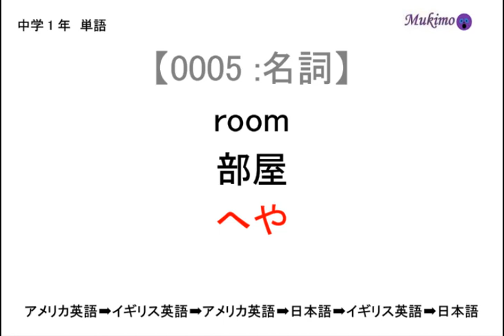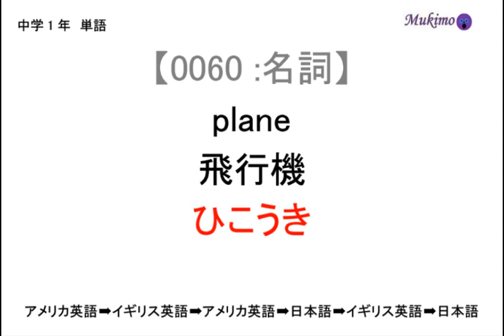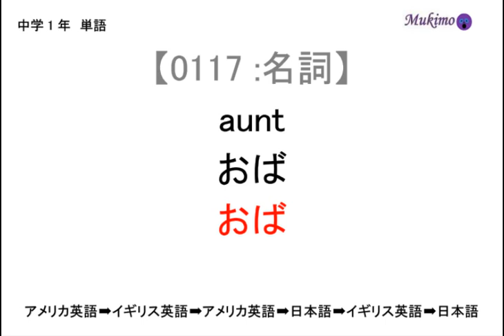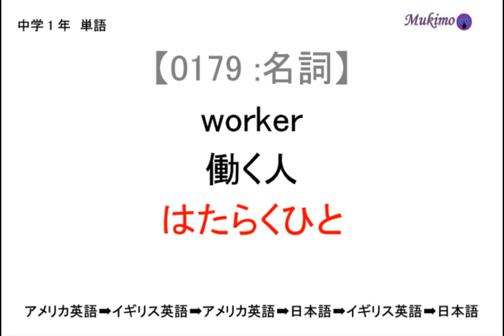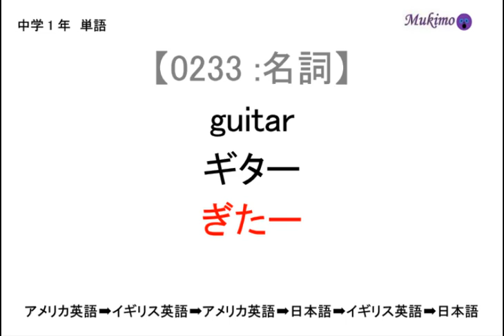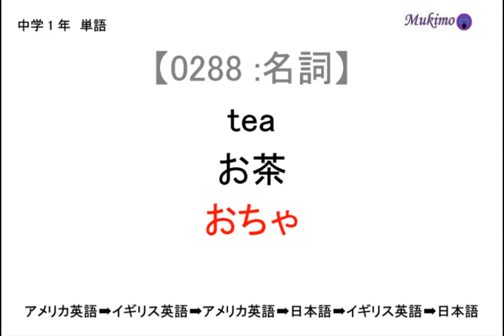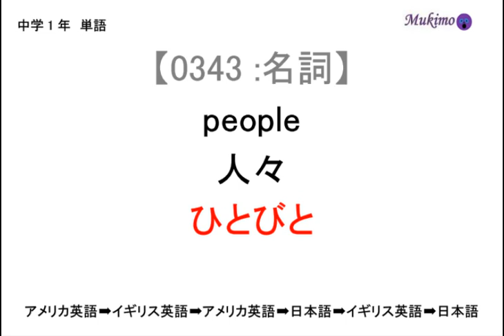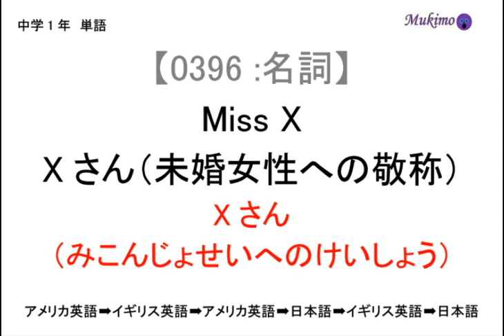【リスニング】 中学1年生 英単語 1～396 【名詞】 耳を鍛えながら単語を暗記 (日本語音声付) [英検5級レベル]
関連教材無料ダウンロード⇑

【リスニング】 中学1年生 英単語 397～524 【動詞】　耳を鍛えながら単語を暗記 (日本語音声付)  [英検5級レベル]
【リスニング】 中学1年生 英単語 525～612 【形容詞】　耳を鍛えながら単語を暗記 (日本語音声付)  [英検5級レベル]
【リスニング】 中学1年生 英単語 613～699 【副詞・その他】　耳を鍛えながら単語を暗記 (日本語音声付)  [英検5級レベル]
【リスニング】 中学1年生 英単語 700～756 【代名詞】　耳を鍛えながら単語を暗記 (日本語音声付)  [英検5級レベル]  I, my, me, mine ・・・（人称代名詞活用）
【タイトル】【リスニング】 中学1年生 英単語 757～829 【数詞】　耳を鍛えながら単語を暗記 (日本語音声付)  [英検5級レベル]

※個人・塾・学校で自由に使えます。
リスニング・ディクテーション・聞き流し用の動画です。アメリカ英語【音声のみ】→イギリス英語【音声のみ】→アメリカ英語【音声のみ】→日本語【日英テキスト付】→イギリス英語【日英テキスト付】→日本語【日英テキスト付】の順番で音声が流れます。
単語・熟語リスト（PDF）と準拠のテスト問題と正解（PDF）は上記のサイトから無料でダウンロードできます。
印刷して単語集として使ってください。
56分で中学1年生が覚えるべき名詞（英検5級レベル）をリスニングの練習をしながら覚えられます。
●勉強方法●
①英語の音声のみが流れます。
➡この間に、英語の綴りと日本語訳を「想起する」・「口に出す」・「書く」のいずれかをしてください。
②英語の綴りと日本語訳が示されます。
➡同時に「日本語の音声→英語の音声→日本語の音声」の順番で音声が流れます。
この間に正解を確認してください。

リスト
【0001】 evening
【0002】 walk
【0003】 tape
【0004】 uncle
【0005】 room
【0006】 store
【0007】 garden
【0008】 cap
【0009】 rose
【0010】 breakfast
【0011】 car
【0012】 daughter
【0013】 dinner
【0014】 box
【0015】 Japan
【0016】 yard
【0017】 watch
【0018】 time
【0019】 brother
【0020】 baseball
【0021】 player
【0022】 mail
【0023】 man
【0024】 stamp
【0025】 son
【0026】 racket
【0027】 window
【0028】 table
【0029】 mother
【0030】 cup
【0031】 kitchen
【0032】 mitt
【0033】 friend
【0034】 church
【0035】 clerk
【0036】 school
【0037】 family
【0038】 cat
【0039】 city
【0040】 wall
【0041】 pen
【0042】 floor
【0043】 book
【0044】 notebook
【0045】 cow
【0046】 lemon
【0047】 boat
【0048】 doctor
【0049】 cake
【0050】 egg
【0051】 nurse
【0052】 station
【0053】 singer
【0054】 milk
【0055】 afternoon
【0056】 girl
【0057】 bag
【0058】 gate
【0059】 bat
【0060】 plane
【0061】 library
【0062】 fish
【0063】 pilot
【0064】 town
【0065】 field
【0066】 letter
【0067】 pencil
【0068】 glass
【0069】 bed
【0070】 tennis
【0071】 bird
【0072】 father
【0073】 student
【0074】 diary
【0075】 desk
【0076】 work
【0077】 cook
【0078】 bread
【0079】 tomorrow
【0080】 night
【0081】 dog
【0082】 sister
【0083】 woman
【0084】 hospital
【0085】 door
【0086】 hotel
【0087】 village
【0088】 chair
【0089】 apple
【0090】 bus
【0091】 citizen
【0092】 piano
【0093】 basketball
【0094】 office
【0095】 country
【0096】 flower
【0097】 teacher
【0098】 homework
【0099】 supper
【0100】 meal
【0101】 sheep
【0102】 park
【0103】 morning
【0104】 map
【0105】 fruit
【0106】 house
【0107】 hand
【0108】 doll
【0109】 camera
【0110】 tree
【0111】 noon
【0112】 parent
【0113】 boy
【0114】 bank
【0115】 lunch
【0116】 pot
【0117】 aunt
【0118】 orange
【0119】 picture
【0120】 season
【0121】 spring
【0122】 summer
【0123】 autumn
【0124】 fall
【0125】 winter
【0126】 minute
【0127】 week
【0128】 month
【0129】 year
【0130】 hour
【0131】 day
【0132】 January
【0133】 February
【0134】 March
【0135】 April
【0136】 May
【0137】 June
【0138】 July
【0139】 August
【0140】 September
【0141】 October
【0142】 November
【0143】 December
【0144】 Sunday
【0145】 Monday
【0146】 Tuesday
【0147】 Wednesday
【0148】 Thursday
【0149】 Friday
【0150】 Saturday
【0151】 soup
【0152】 ground
【0153】 America
【0154】 vegetable
【0155】 brown
【0156】 bedroom
【0157】 magazine
【0158】 chopsticks
【0159】 bicycle
【0160】 tomato
【0161】 coat
【0162】 bookstore
【0163】 textbook
【0164】 classroom
【0165】 ship
【0166】 cafeteria
【0167】 burger
【0168】 blackboard
【0169】 chocolate
【0170】 shopping
【0171】 jacket
【0172】 driver
【0173】 China
【0174】 pizza
【0175】 calendar
【0176】 grape
【0177】 Russia
【0178】 shower
【0179】 worker
【0180】 teammate
【0181】 strawberry
【0182】 juice
【0183】 shoulder
【0184】 job
【0185】 backpack
【0186】 English
【0187】 pencil case
【0188】 waiter
【0189】 ticket
【0190】 harmonica
【0191】 e-mail
【0192】 centimeter
【0193】 bridge
【0194】 telephone
【0195】 American
【0196】 towel
【0197】 case
【0198】 knee
【0199】 supermarket
【0200】 plate
【0201】 art
【0202】 coffee
【0203】 package
【0204】 beach
【0205】 soccer
【0206】 grandmother
【0207】 postcard
【0208】 zoo
【0209】 head
【0210】 birthday
【0211】 pie
【0212】 sausage
【0213】 train
【0214】 theater
【0215】 dollar
【0216】 salad
【0217】 flute
【0218】 face
【0219】 street
【0220】 gray
【0221】 yellow
【0222】 P.E.
【0223】 ham
【0224】 rock
【0225】 test
【0226】 skirt
【0227】 lunchbox
【0228】 number
【0229】 weekend
【0230】 food
【0231】 band
【0232】 hamburger
【0233】 guitar
【0234】 Canada
【0235】 music
【0236】 carrot
【0237】 France
【0238】 Australia
【0239】 mouth
【0240】 grandfather
【0241】 badminton
【0242】 cookie
【0243】 birth
【0244】 concert
【0245】 cream
【0246】 river
【0247】 sport
【0248】 hobby
【0249】 piece
【0250】 computer
【0251】 meat
【0252】 comic
【0253】 left

など